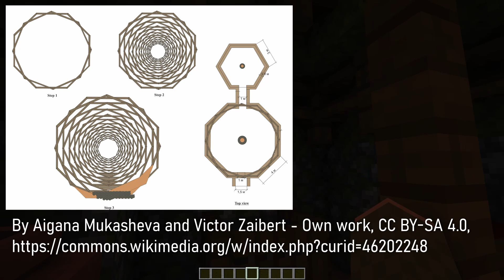Horse Domestication & The Bronze Age Industrial Revolution | Archaeological Minecraft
The trade routes created by the steppe peoples of the Pontic-Caspian and Eurasian Steppes as well as the flow of innovations such as horse domestication, wheeled transportation and bronze age metal working innovations helped revolutionize civilization.  In today's episode we explore two of those steppe cultures critical to this process, the Botai and the Yamnaya.

Kristiansen, Kristian, and Karl-Göran Sjögren. “Discussion: Are the Origins of Indo-European Languages Explained by the Migration of the Yamnaya Culture to the West.” European Journal of Archaeology (2017)

Ning, Chao. “Ancient Genomes Reveal Yamnaya-Related Ancestry and a Potential Source of Indo-European Speakers in Iron Age Tianshan.” Current Biology (2019)

Klochko, Viktor I. “Yamnaya Culture Hoard of Metal Objects, Ivanivka, Lower Murafa: Autogenesis of ‘Dniester Copper/Bronze Metallurgy.’” Baltic-Pontic Studies 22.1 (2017): 226–245

Anthony, David. “Anthony 2021 Early Yamnaya Chronology & Origins from Archaeology.” YAMNAYA INTERACTIONS Proceedings of the International Workshop held in Helsinki, 25–26 April 2019 Edited by Volker Heyd, Gabriella Kulcsár, and Bianca Preda-Bălănică (2021)

Epimakhov, Andrey, Alicia R Ventresca-Miller, and Robert Spengler. “Dairying Enabled Early Bronze Age Yamnaya Steppe Expansions.” Nature (2021)

Novozhenov, V. A. “Botai Horse-Breeders vs Yamnaya Migrants: Who Won?” Bulletin of the Moscow State Regional University (History and Political Science)

Vasile, Gabriel. “First Bioanthropological Evidence for Yamnaya Horsemanship.” Science Advances (2023)

Dragos, Diaconescu. “Step by Steppe: Yamnaya Culture in Transylvania.” Praehistorische Zeitschrift (2020)

Dani, János, Gabriella Kulcsar, and Piotr Włodarczak. “A „Yamnaya Impact Project’ Régészeti Topográfiai Tanulságai. Archaeological Topographic Results of the ‘Yamnaya Impact Project’.” Magyarország régészeti topográfiája múlt, jelen, jövő. Archaeological Topography of Hungary – Past, Present an d Future. (2017)

Chapters:
0:00 Intro
0:27 The Botai Culture
5:18 The Yamnaya Culture
11:50 Wagons, Chariots and Kurgans
14:31 Wrap Up